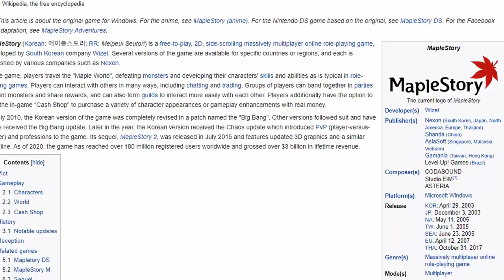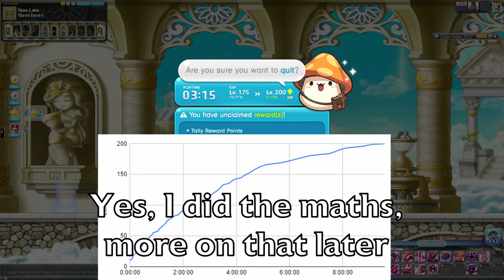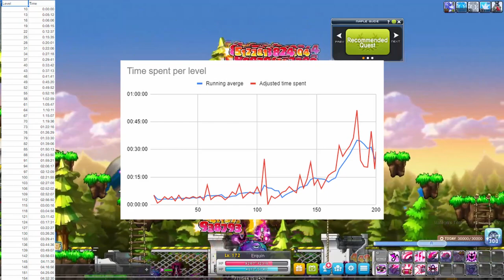What is MapleStory like for New Players 2021? Tera Burn no Legion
I just wanted to give my honest opinion on what the game's like and how it takes so long that people quit the game before hitting 200. I hope you enjoy!

【Timestamps】
00:00 - Intro
00:23 - What is MapleStory and what is the plan?
02:40 - Starting out
03:56 - About The Story in MapleStory
04:45 - 2nd Job and lack of guidance
06:46 - The Maple Guide
07:19 - Why a Cadena?
07:48 - Links, legion and account progression
09:34 - Level 100/4th Job Advancement
09:57 - Events, balancing, legacy items and issues rant
11:46 - 100+ Leveling and graphs
12:15 - Closing thoughts
12:58 - Outro

【Songs used】(in order):

MapleStory - Title
MapleStory - Floral Life (Henesys)
MapleStory - Rest'n'Peace (Henesys Hunting Grounds)
MapleStory - Leafre
MapleStory - 101 Building Subway (short interlude)
MapleStory - When the Morning Comes (Ellinia)
MapleStory - Time Temple (Temple of Time)

"Blessed in he who expects nothing, for he shall never be disappointed." - Alexander Pope